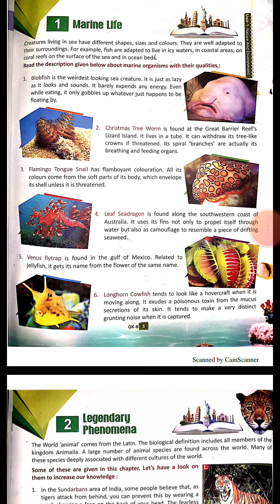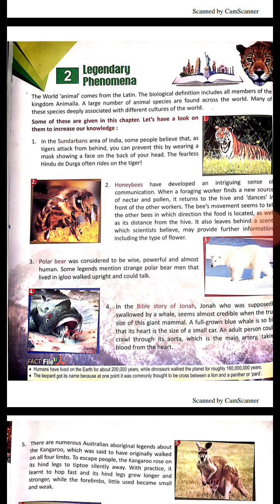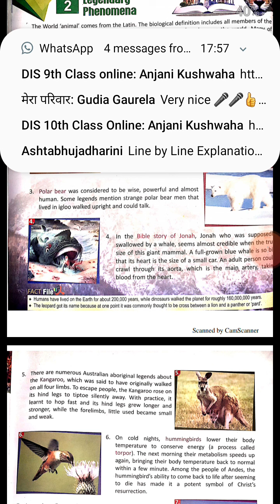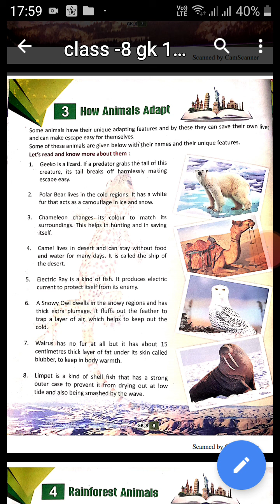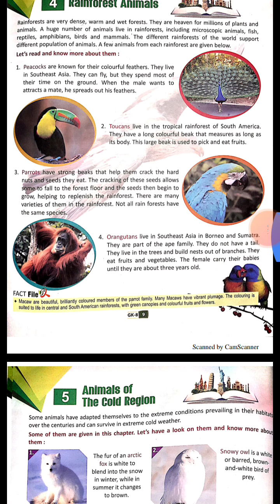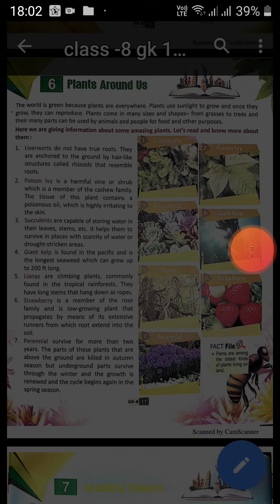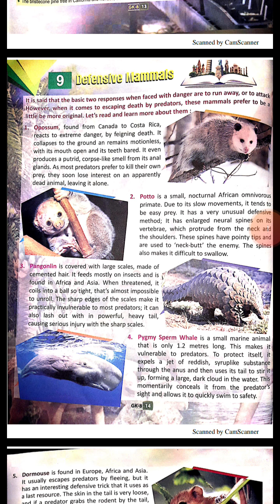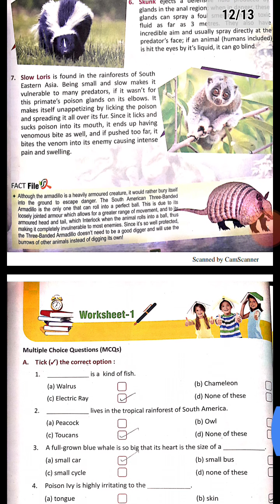Class 8 GK U1